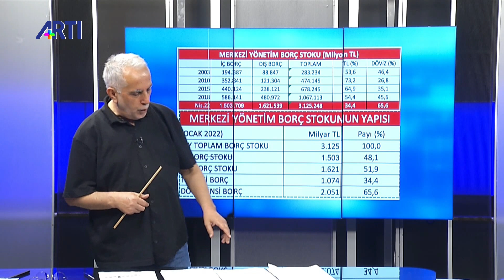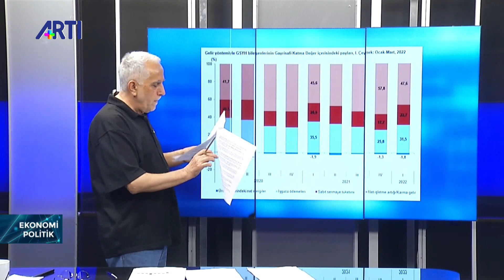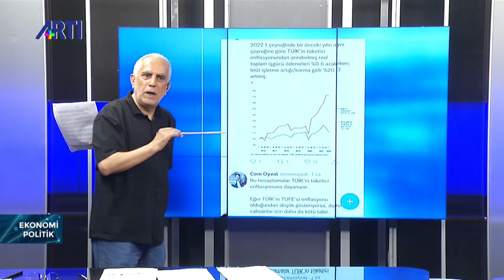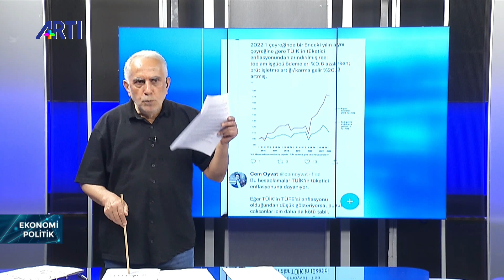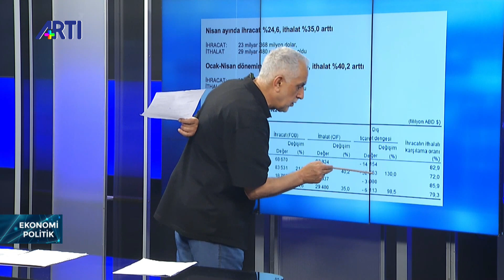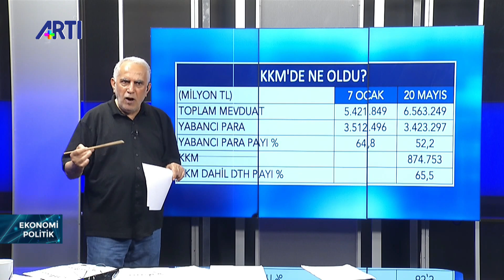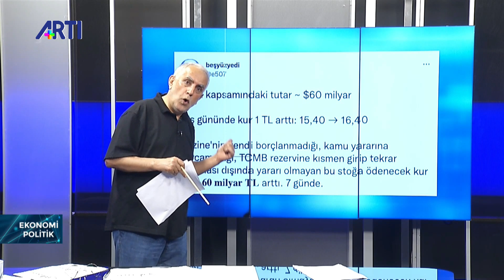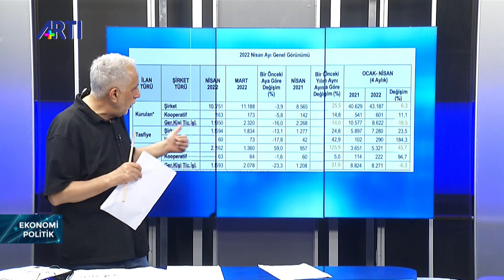"Özel sektörün yatırımlarında hiçbir ilerleme yok. Reel sektör bir kriz bekliyor" - Ekonomi Politik